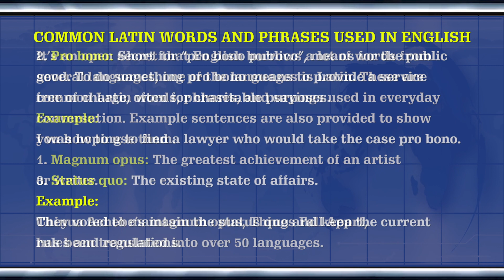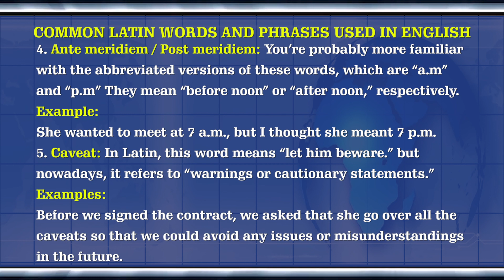ENGLISH LANGUAGE MADE EASY EPISODE 8: Common Latin Words And Phrases Used In English || Part 2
In this episode, we continue our study on common Latin words, phrases, and sayings used in everyday conversation. Example sentences are also provided to show you how to use them in everyday conversation.